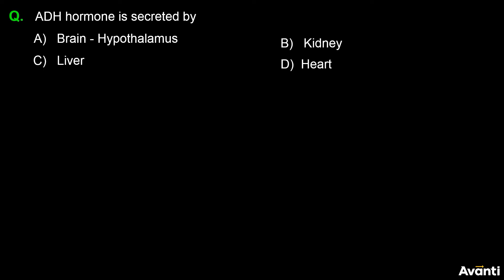3. 11B19.5 Concept Test 1